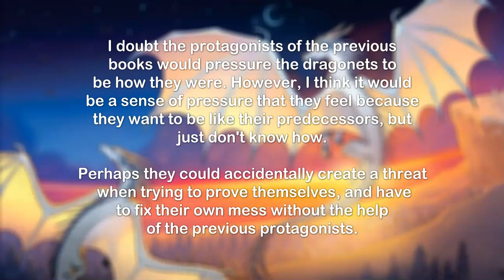What's Next For Wings Of Fire?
With The Flames of Hope's hype beginning to die down, a lot of fans have been speculating as to what will happen for the future in Wings of Fire. In this video, I take a look at the upcoming releases as well as speculate what we may expect to see in the future if the series continues.

~Credits~
The art in this video belongs to Joy Ang, and the series belongs to Tui T. Sutherland.

~Timestamps~
0:00 - 0:41 Intro & Spoiler Warning
0:42 - 1:28 Moon Rising Graphic Novel
1:29 - 3:50 A Guide to the Dragon World
3:51 - 4:17 Will There be an Arc 4?
4:18 - 6:09 Speculation
6:10 - 6:29 Outro

~Softwares~
Thumbnail created using Pixlr (Free)
Video edited and recorded using Screeencastomatic deluxe (Paid)